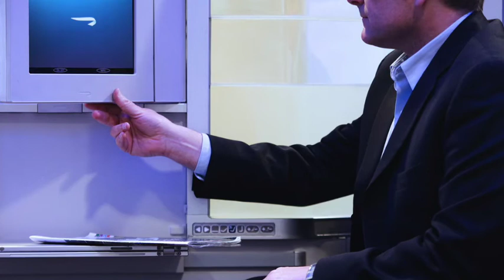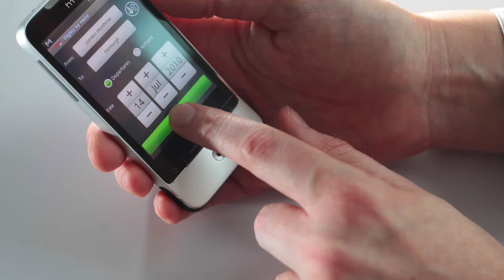British Airways to Launch Non-Stop Flight from London Heathrow to San Jose, California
British Airways's Simon Brooks, Senior Vice President of Sales for North America and Victoria Madden, Acting Head of Public Relations for the Americas, sits down with George Devine and Tim Jue to discuss the planned non-stop flight between London Heathrow Airport and Mineta San Jose International Airport in San Jose, California. Publicity photos are courtesy of British Airways.

Unauthorized republication or rebroadcasting of this content without permission is strictly forbidden by law.